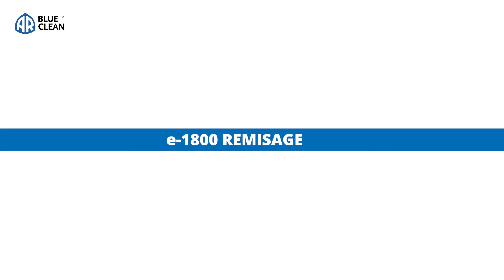Rangement pour nettoyeur haute pression e-1800 - AR Blue Clean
Garantissez la longévité de votre nettoyeur haute pression AR Blue Clean Black Edition e-1800 en le rangeant correctement. Dans cette vidéo, nous vous montrons comment nettoyer, sécher et ranger votre nettoyeur haute pression et ses accessoires après utilisation. Maintenir votre appareil en parfait état n’a jamais été aussi simple. Visionnez la vidéo pour tous les conseils utiles ! Pour en savoir plus